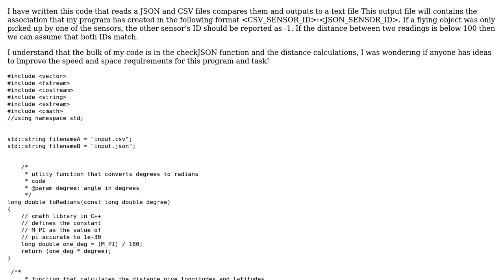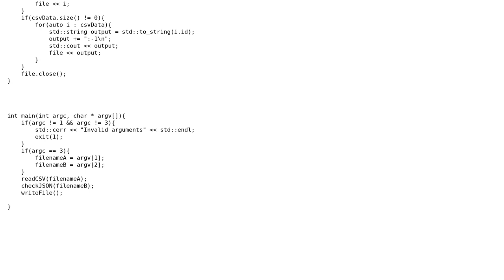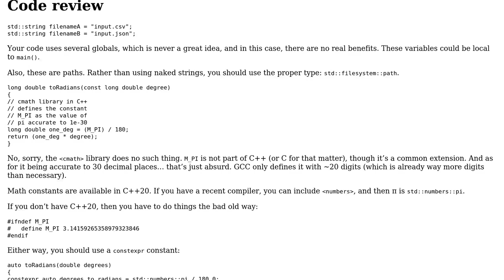Optimizing code that reads a JSON file and a CSV file and compares them and outputs to a file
Code Review: Optimizing code that reads a JSON file and a CSV file and compares them and outputs to a file

With thanks & praise to God, and with thanks to the many people who have made this project possible! You are responsible for your own actions.